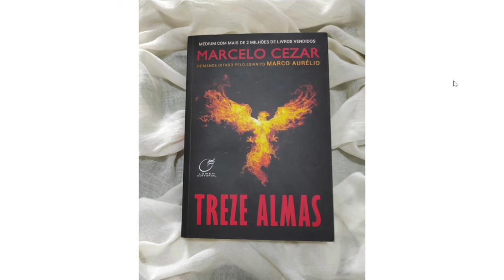25 Treze Almas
Eunice está trabalhando no hospital da cidade, quando vai atender um paciente o reconhece e sai correndo do hospital.
Melissa vai para casa de Leonor começar suas aulas.